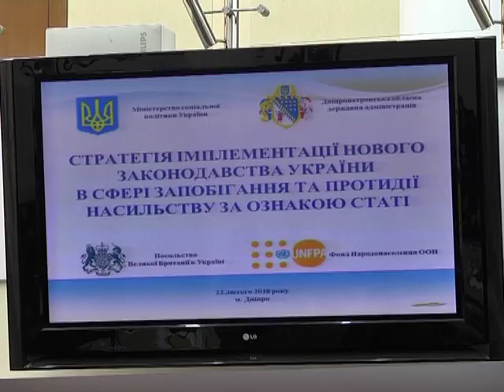Б'є — значить сяде. У Дніпрі провели зустріч щодо нового закону з протидії домашньому насильству.